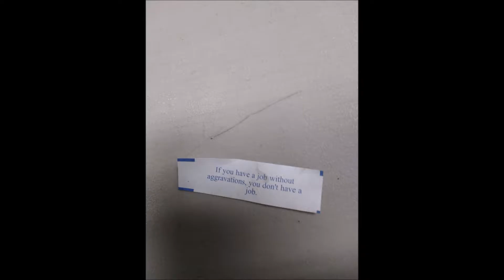Andrew 2016 ~I licked Everything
All things 2016 I own the pictures but not the Music
Song Colter Wall - Kate McCannon